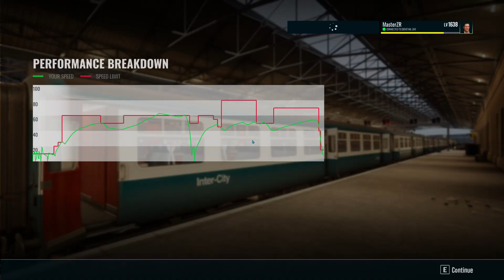Rescue Run - Northern Trans-Pennine - Class 45 - Train Sim World 3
[Class 45] A passenger train has failed at Leeds. Run out from Holbeck Depot with a spare locomotive, and continue the service to Huddersfield.

Help us reach are sub goal of 900 by July 31, any help is greatly appreciated.

Loco : Class 45/1 BLU.

Train Sim World 3 : Northern Trans-Pennine : Manchester Victoria - Leeds.

RAW POWER

EXTREME WEATHER

YOUR HOBBY